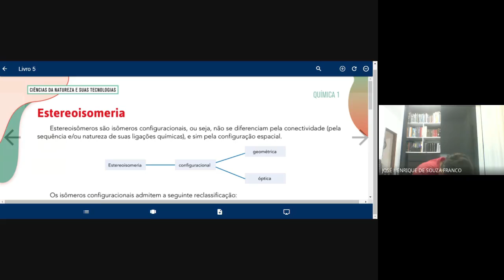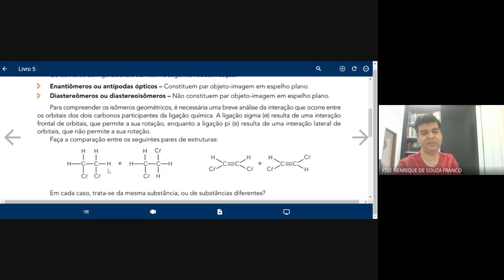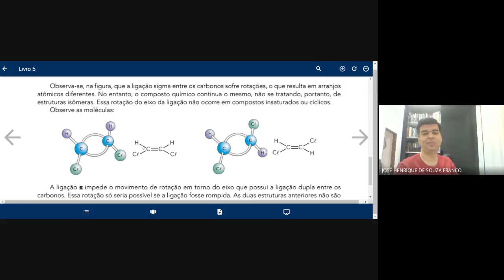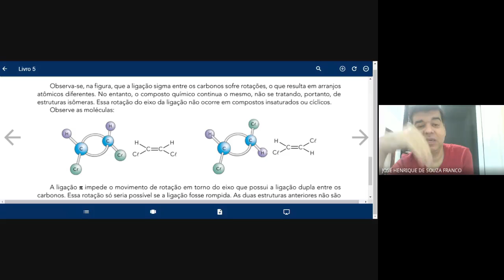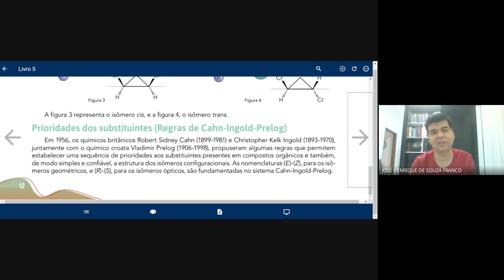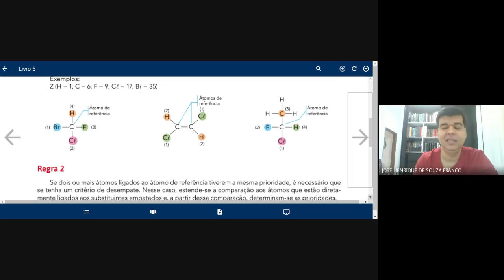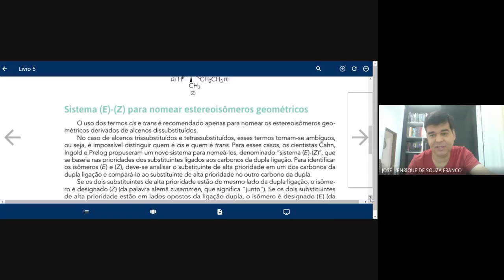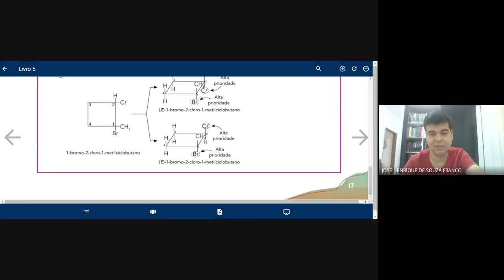ISOMERIA GEOMÉTRICA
Aula